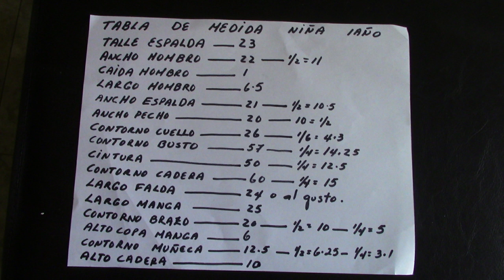#184 COMO HACER HERMOSO VESTIDO DE NIÑA. Costura Fácil.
En este video Celleri Girls Fashion te enseña de manera sencilla como cortar y coser un hermoso vestido de verano, corte trapecio  o linea A y de tirantes,  para una niña.
Recomendamos ver el tutorial anterior #183 en el que explicamos detalladamente como hacer los patrones de este vestido